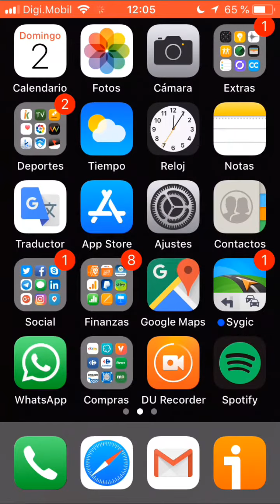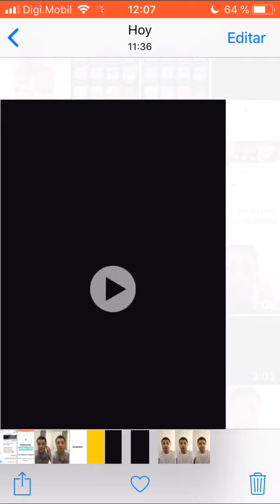Tutorial App CutStory para cortar vídeos a 15 Segundos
Cortar vídeos largos en secuencias de 15 Segundos para las historias de Instagram